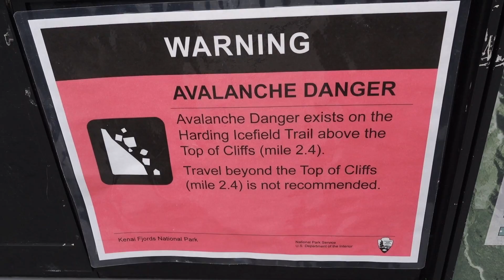7 Days on the Kenai Peninsula full version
This video is about Best of Kenai edit 1